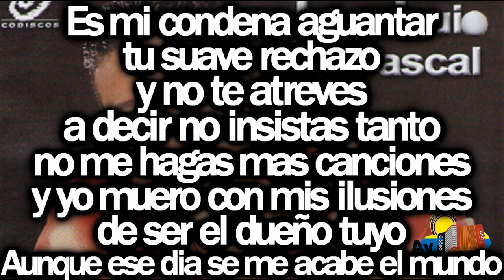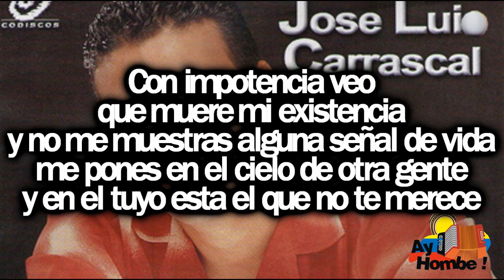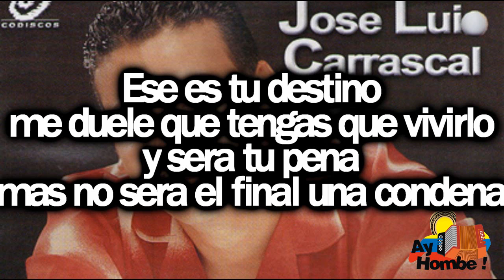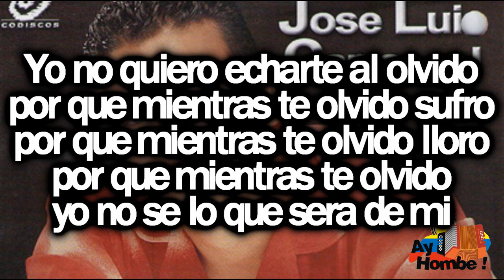Mientras te olvido- Jose Luis Carrascal (Con Letra HD) Ay Hombe!!!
Titulo: Mientras te olvido
Voz: Jose Luis Carrascal
Acordeon: Roland Urbina
Compositor: Omar Geles
Ritmo: Paseo
Album: Sigueme
Año: 2001

Letra:

Estoy a punto de cumplir mi condena
pero no quiero ser libre sin ella
no quiero libertad no quiero nada
solo quiero vivir bajo sus alas

Yo no quiero  echarte al olvido
por que mientras te olvido sufro
por que mientras te olvido lloro
por que mientras te olvido
yo no se lo que sera de mi

por que me quedaria sin rumbo
por que me perderia en el mundo

Es mi condena aguantar tu suave rechazo
y no te atreves a decir no insistas tanto
no me hagas mas canciones
y yo muero con mis ilusiones
de ser el dueño tuyo
Aunque ese dia se me acabe el mundo

Sera cuando comprendas
que necesito fuerzas
para seguir insistiendo por tu amor
y sacrificarlo todo por tu amor

Con impotencia veo que muere mi existencia
y no me muestras alguna señal de vida
me pones en el cielo de otra gente
y en el tuyo esta el que no te merece

por que cuando te quedes sola
te voy a consolar si lloras
despertare tus ganas
de volverte a enamorar

por que lastimara tu vida
el te marchitara la risa
tu sabes que es lo menos
que me puedes esperar

Tu me perdonas
que te quiera abrir los ojos
pero ya sabes vida mia
quien te acompaña

Ese es tu destino
me duele que tengas que vivirlo
y sera tu pena
mas no sera el final una condena

Sera cuando comprendas
que si valio la pena
sacrificarlo todo por tu amor

HD
Clasicos
Grandes Exitos
Festival Vallenato
Otros artistas vallenatos:
Paseos Romantico
Colombias
Colombianas
Chidas
Vallenato con Letra
Monterrey
Diomedizate